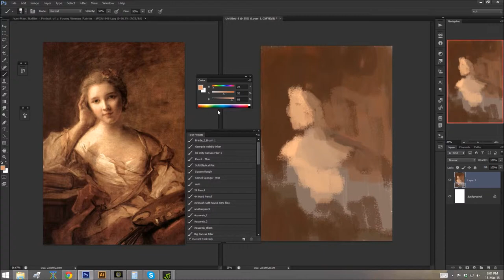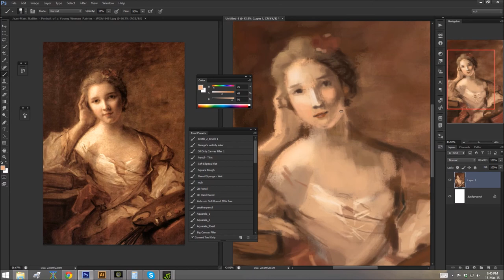Digital painting study- unfinished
Studying Jean-Marc Nattier's painting. One brush used from start to finish and no erasing.
As a disclaimer I need to add that while doing these studies I'm learning myself and in no way is this intended as a tutorial.